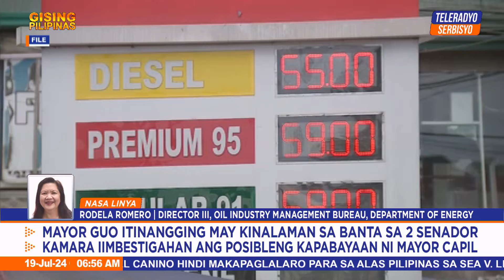Oil price adjustment possible next week | Gising Pilipinas (19 July 2024)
Base sa apat na araw na pagbabantay ng DOE, posibleng walang pagbabago o tataas ang presyo ng gasolina habang may rollback naman sa diesel at kerosene.